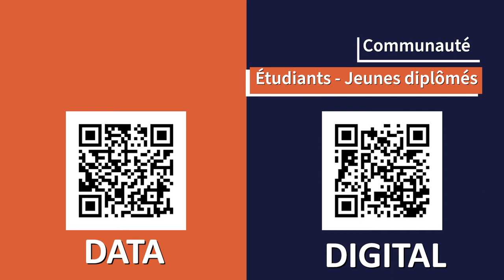Rejoignez nos communautés Data & Digital dédiées au recrutement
Choisissez parmi nos 4 communautés selon votre profil et retrouvez un contenu personnalisé :
✅ Nos offres d’emploi (stage, alternance, CDI)
✅ Les événements où nous rencontrer (Forum, salon, jobs dating…)

Scannez et vous êtes abonnés !